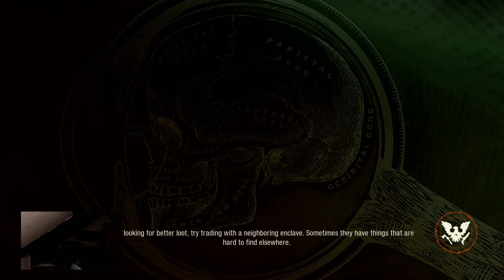Quarantining SOD 2 LETHAL Legacies (Road to 500 Followers 465/500)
Progressing on a LETHAL Builder Legacy in State of Decay 2 -- Watch live